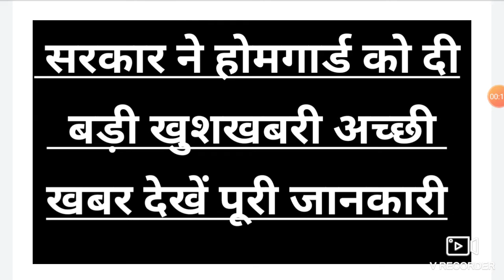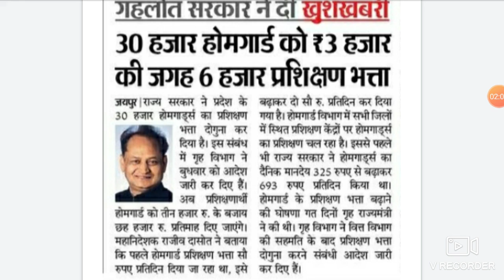सरकार ने दी होमगार्ड को खुशखबरी देखें || Homeguard latest good news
State government homeguard latest update
Homeguard salary latest good news
Rajasthan homeguard latest good news
Rajasthan CM good news homeguard
Homeguard New Bharti latest update
Homeguard Bharti kab hogi
Latest homeguard Bharti news
All india homeguard Bharti news